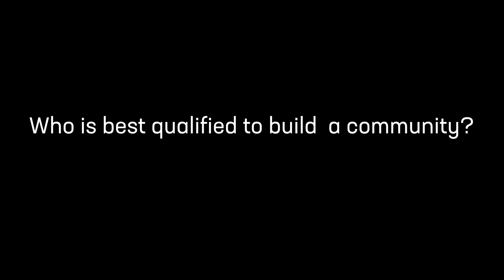Interview with Fariha of Peace House DC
Excerpts from an interview with longtime activist and community organizer Fariha of Peace House DC and the Migrant Solidarity Network.

The Migrant Solidarity Network is a coalition of the Beloved Community Incubator. They are supported by Sanctuary DMV, Peace House DC, and others. They want migrants to experience a humane transition to living in DC.

Grassroots DC is a 501c3 based in Washington DC.